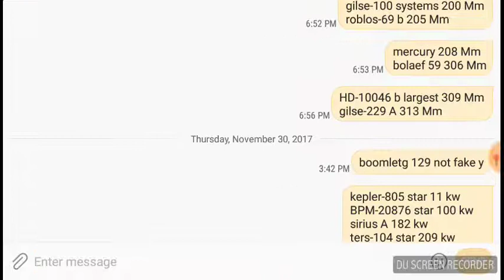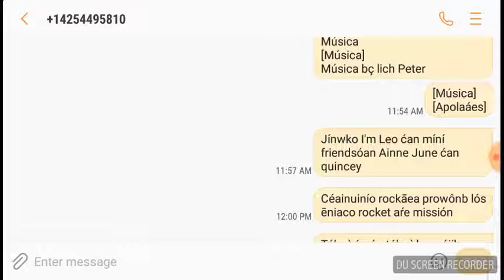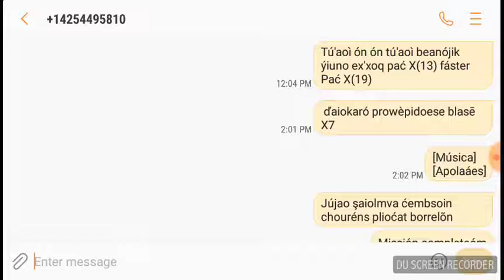Jamer einsteins treón ó chiunū EP020